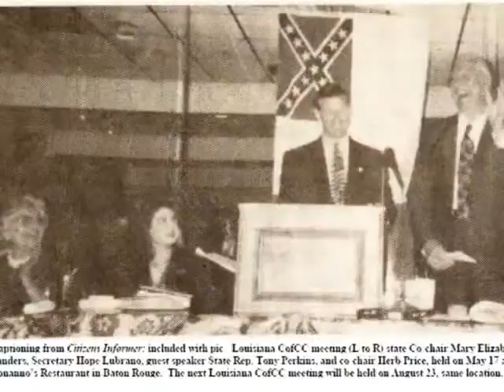Tony BABY!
Hey!...Just wanted to make sure that smiling Tonys Picture with a white supremest organization never fades away.